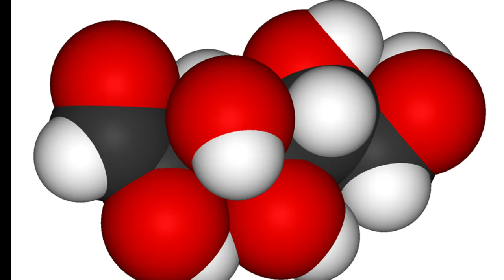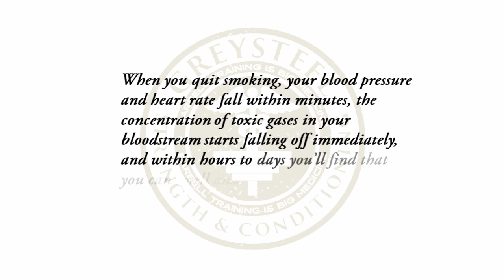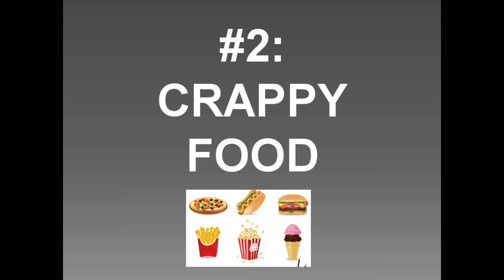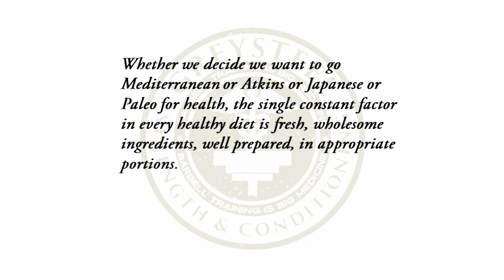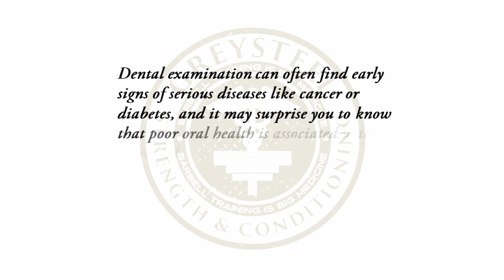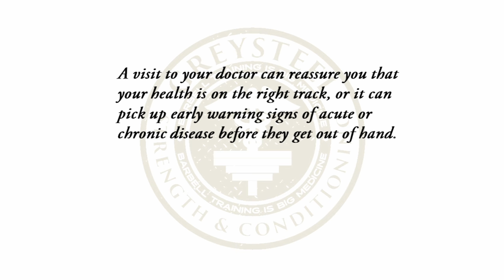#5: Five Ways to Ruin (or Improve!) Your Health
To celebrate our 5th episode, Sully discusses five great ways to totally mess up your body--which immediately suggests five things you can do for a big improvement in your health and fitness.

Written and Produced by Jonathon Sullivan

Edit Asst:
Frank Psujek

Power Patrons!
George
Val and John
Chris

Charter Patrons!
Grady
Mark
Emily
Warren
John
Rob
Rich

Search YouTube for "Smoking Cessation" for lots of other great resources.

IMAGE CREDITS:
Lewis Hine
Mikael Haggstrom
Todd Strauss
Vladimir Osipov
Bruce Blaus
Bryan Allison
US Dept of Agriculture
Qwerty Binary
Bill Branson
Anand H Kulkarni
Swarupa D Pai
Basant Bhattarai
Sumesh T Rao
M Ambareesha
Psychonaught
Mwnuk
Microsoft Corporation (clip art)

Images used under fair use are incorporated and modified for educational and illustrative purposes; are presented in an original context, are small, brief and insubstantive; and do not have any effect on the original work's commercial value.